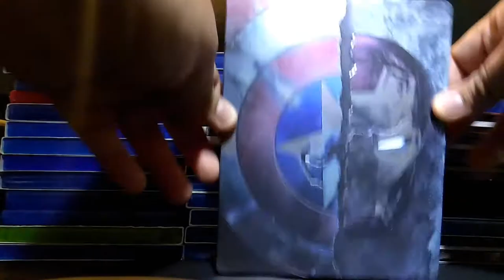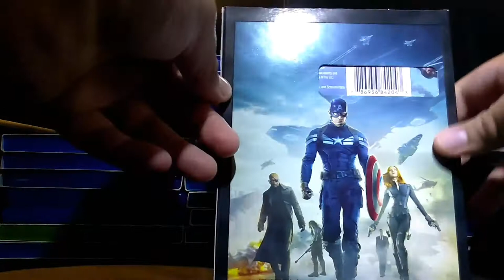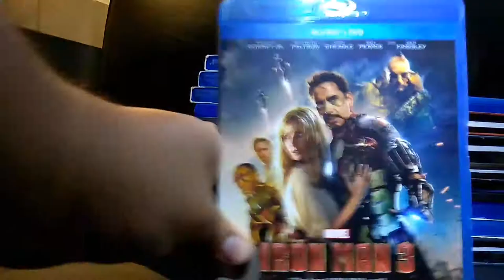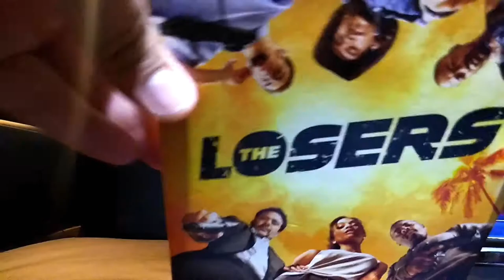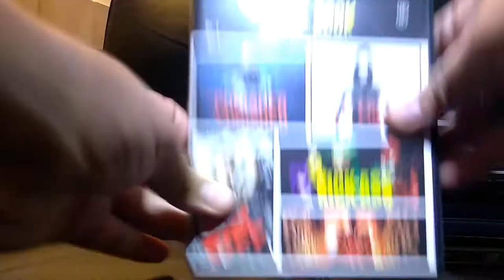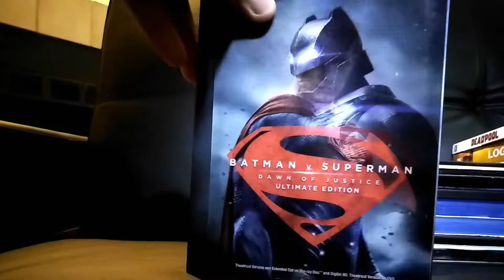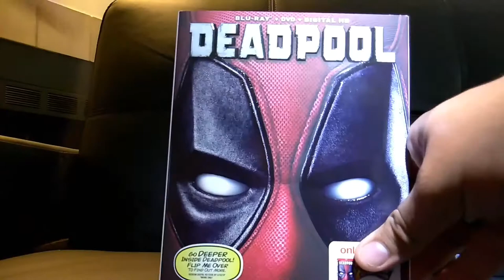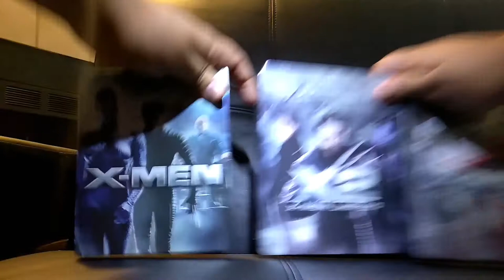Blu Ray Comic Book Film Collection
Just sharing my comic book film collection ranging from DC & Marvel Films to superhero related ones as well. All are live action if you like this video then I might do all animated comic book films.